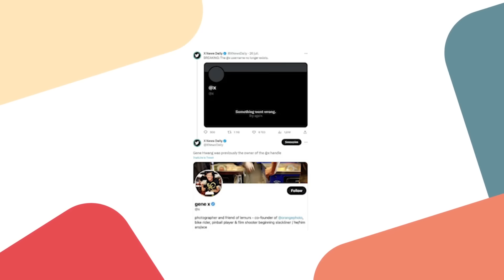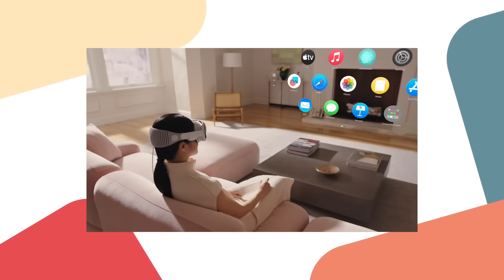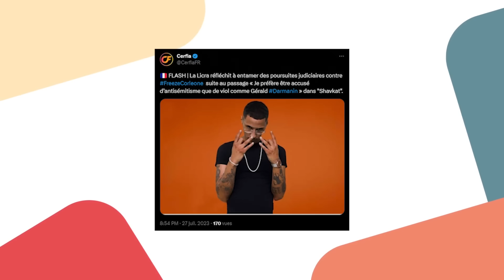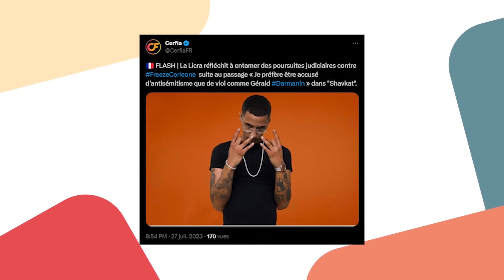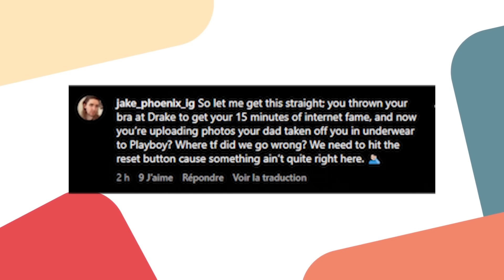Elle Envoi Son Soutif A Drake et Passe Sur Playb0y ?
⏱ Timecodes :

00:00